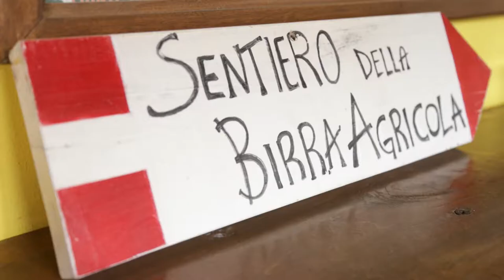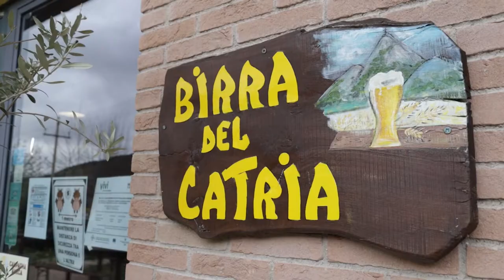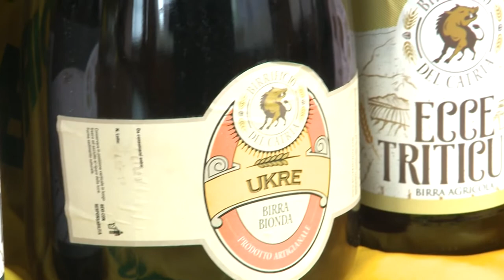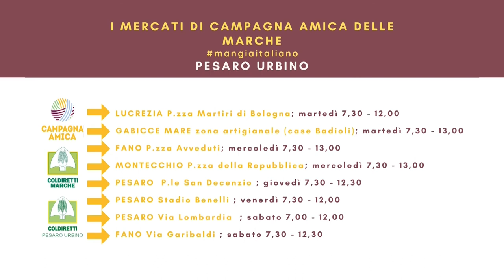La Nutrizionista a KM 0 - puntata 8